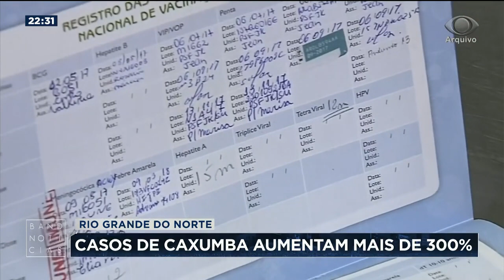Casos de caxumba aumentam mais de 300% no Rio Grande do Norte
O Ministério da Saúde pretende reduzir em 393 milhões de reais as despesas com vacinas em 2020, em meio a um surto de sarampo e com a previsão de alta nos casos de febre amarela no país.